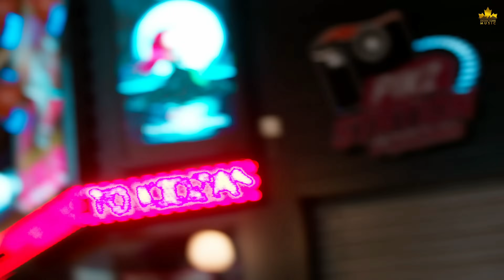MAIN TENU PEHLA DEKHYA KITE SONG | MAIN TUHANU PEHLA DEKHEYA KITE | Latest New Punjabi Song 2022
MAIN TENU PEHLA DEKHYA KITE SONG,
MAIN TUHANU PEHLA DEKHEYA KITE,

main tuhanu pehla dekheya kite song,
main tuhanu pehla dekheya kite prabh gill,
main tuhanu pehla dekheya kite full song,
main tuhanu pehla dekheya kite punjabi song,
main tuhanu pehla dekheya kite original song,
main tuhanu pehla dekheya kite par changi teri yaad ja na ave,
main tuhanu pehla dekheya kite official video,
main tuhanu pehla dekheya kite status,
main tuhanu pehla dekheya kite gurjot,

main tenu pehla dekhya kite song, shayad pahle mile aa app par changi tra yaad ja na aave,
main tenu pehla dekhya kite song gurjot,